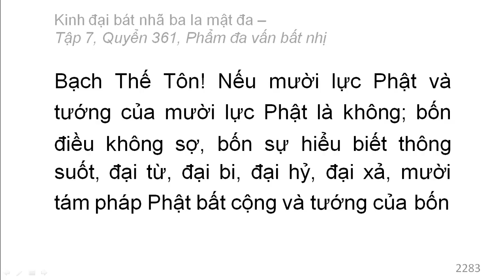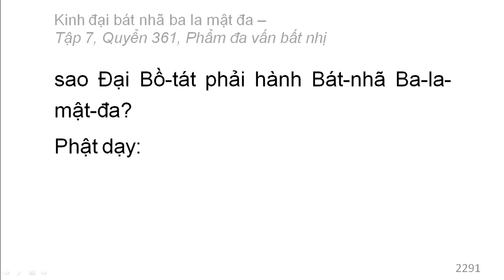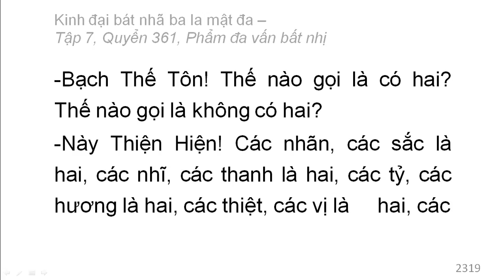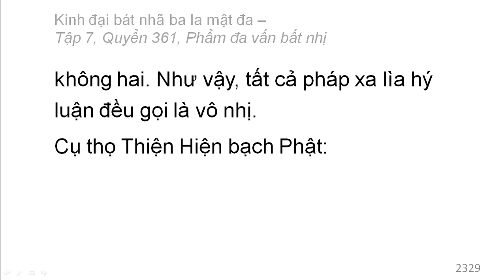600 quyển Kinh Đại Bát Nhã Ba La Mật Đa: Quyển .../600 (tiếp) (đọc lần 2)